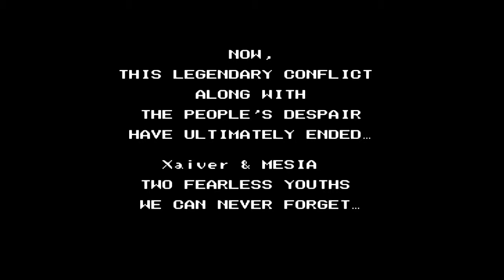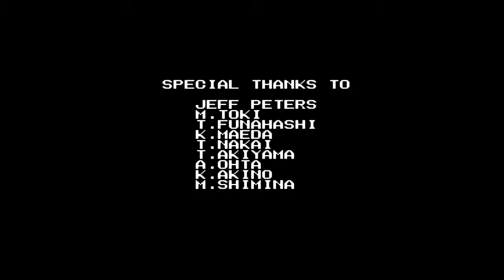Crystalis - Final Boss and Ending HD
Very underrated little adventure game with an awesome story and kicking tunes. This game singlehandedly popularized hot pink hair and induced worldwide panic for the 1997 apocalypse.